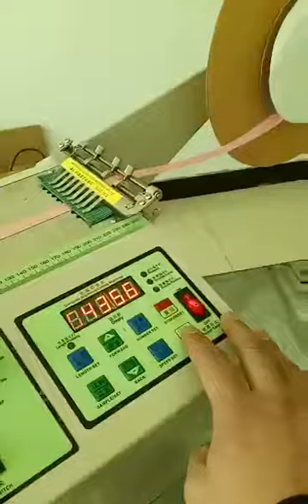Fabric tape cutting machine ZCUT-987-1